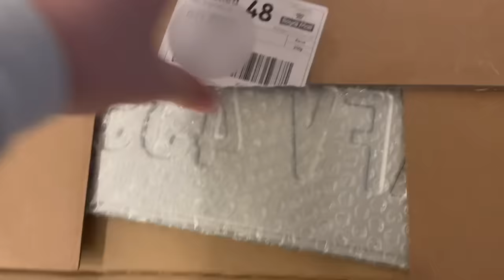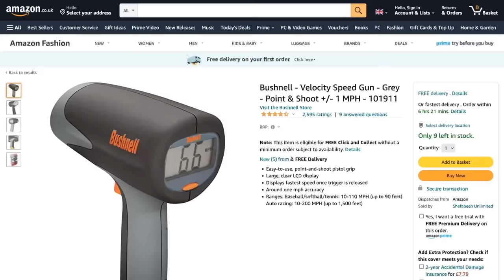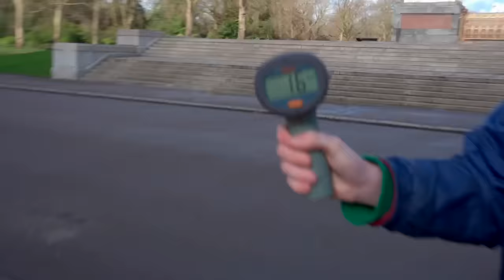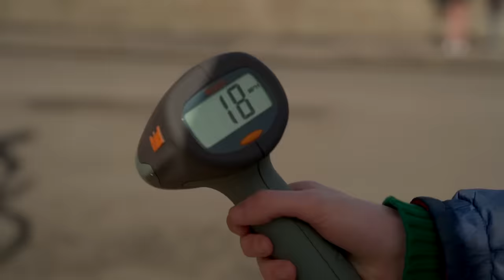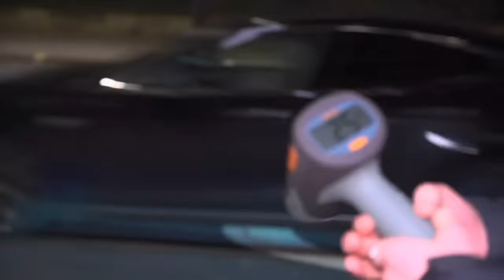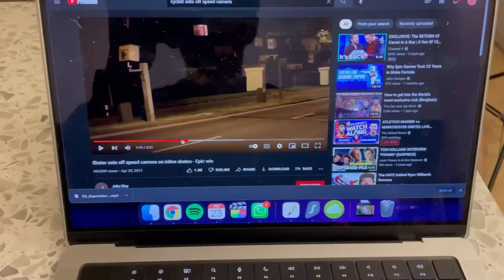I Got A Speeding Ticket On A Bicycle… For Jeff Bezos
remember, it's very easy to become a member of the FoshPit...